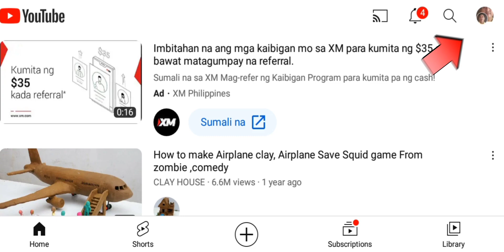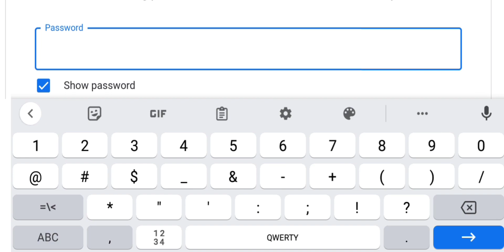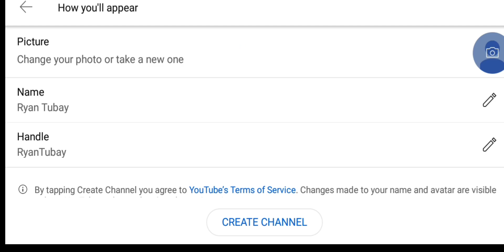how to make youtube channel / how to create youtube channel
paano gumawa ng youtube channel 2023